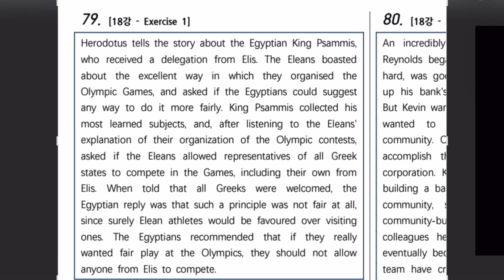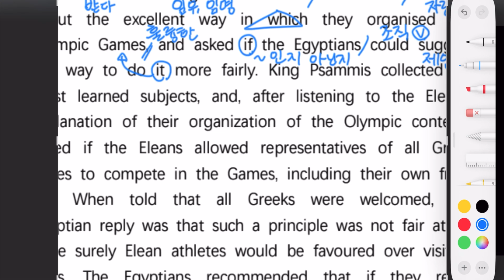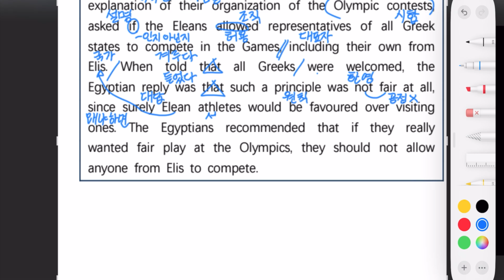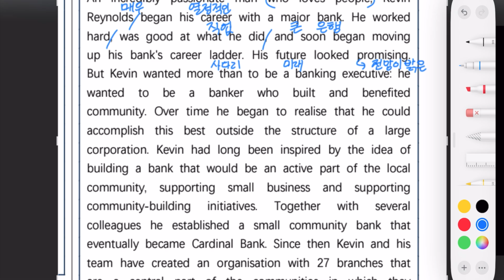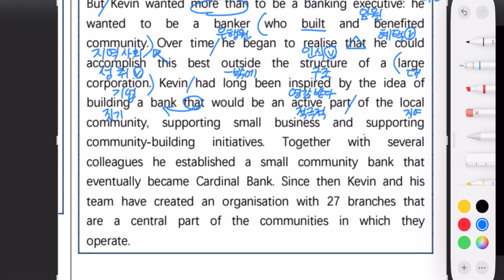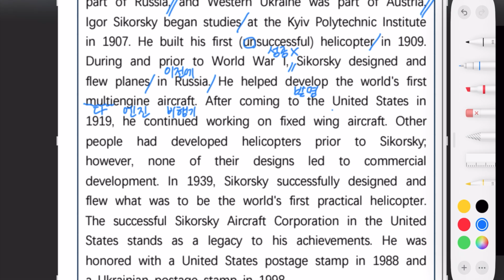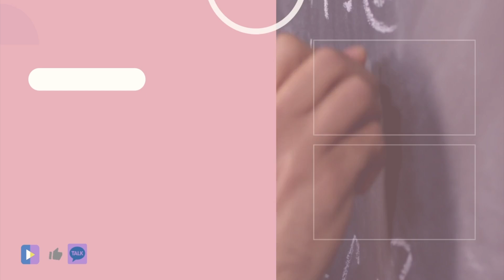수특 라이트 - 18강